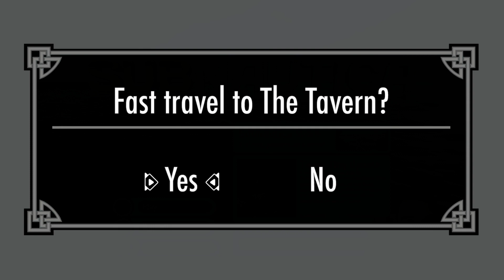FriYAY Floater Party Pt 2 | Subnautica | Part 13